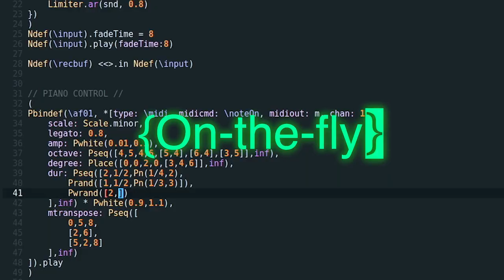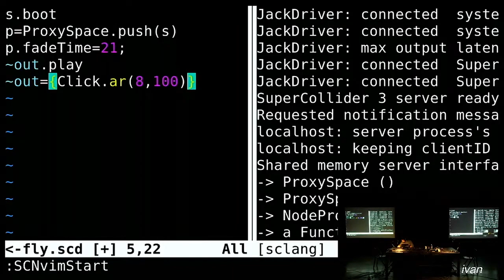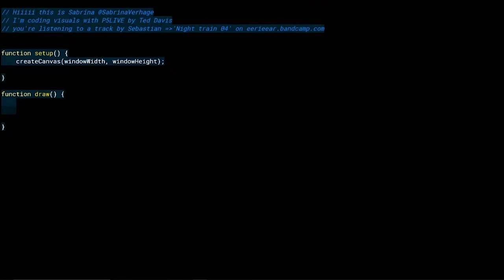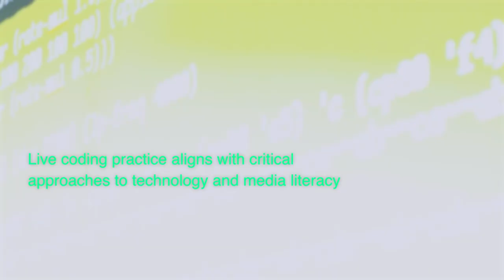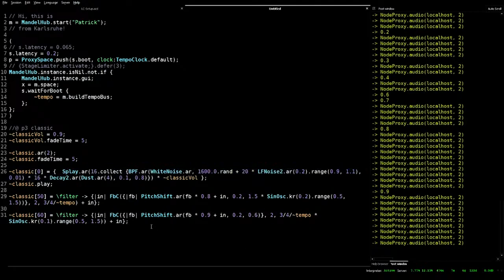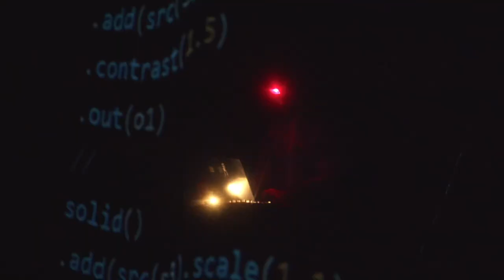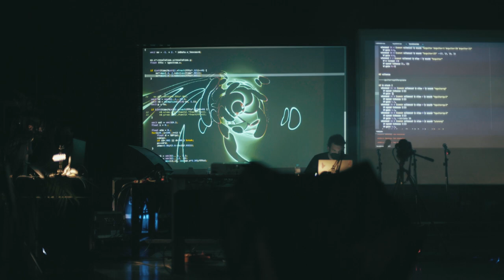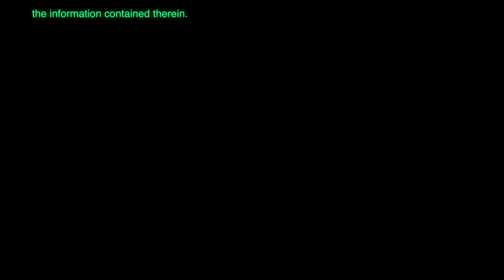on-the-fly.documentary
Through a series of interviews and fragments of performances, on-the-fly.documentary offers a glimpse into the practice of live coding and its community.
The interviews were filmed during the "on-the-fly: Live Coding Hacklab" at ZKM | Center for Art and Media Karlsruhe" in January 2022.
The main video footage was filmed at Hangar.org, ZKM | Center for Art and Media Karlsruhe, Ljudmila and Creative Coding Utrecht.

Impressions: Maj Vrenko, Mate Bredan, Paula Lienard

Julia Múgica, Niklas Reppel, Ludovica Michelin, Lina Bautista, Bianca Dentellato and Roger Pibernat helped to select the material for {on-the-fly}

We thank Olga Sismanidi, Creative Europe- Culture and the European Education and Culture Executive Agengy (EACEA) / the European Commission for her commitment with the On/the/Fly project.

Sound and Music credits:

Chigüire, Optimismo. Down The Rabbit Hole by TOPLAP Barcelona, call it anything records.
Roger Pibernat, - blablabla. Down The Rabbit Hole by TOPLAP Barcelona, call it anything records.
!me Diego Suárez, Algopolis 2021.
Iván Paz, on-the-fly from scratch
Linalab, Ice Shards. Down The Rabbit Hole by TOPLAP Barcelona, call it anything records.
Iván Paz, Komet Kind, Visions of Space Bohemian Drips.
Sabrina Verhage and eerieear, on-the-fly from scratch
Yago Raymond, - okraD Down The Rabbit Hole by TOPLAP Barcelona, call it anything records.
QBRNTHSS, Haskell y Gretel Down The Rabbit Hole by TOPLAP Barcelona, call it anything records.
Patrick Borgeat, on-the-fly from scratch
Benoît and the Mandelbrots, GlrdsAndGads1
Benoît and the Mandelbrots, Probesusschnit-06-14-Finale
Shelly Knotts and Glen Fraser, ProxySpace. In collaboration with Mutek.
Linalab, Algorave.
Iván Paz, rbit. Down The Rabbit Hole by TOPLAP Barcelona, call it anything records.
Eloi el bon noi, - Artells Down The Rabbit Hole by TOPLAP Barcelona, call it anything records.
Julia Múgica e Iván Paz, Proxy Space. In collaboration with Mutek.
Niklas Reppel, on-the-fly from scratch
Iván Paz, Visions of Space, Visions of Space, Bohemian Drips.

Performances credits:

Roger Pibernat, workshop Algopolis
!me Diego Suárez, Algopolis
Toni Jaume, Algorave
Timo Hoogland, workshop Algopolis
Anna Xambó, workshop HackLab ZKM | Center for Art and Media Karlsruhe
Citlali Hernández (Turbulente)
Saskia Freeke
Twin Stranger (Jude Cowan Montague and Riitta Hakkarainen)
Dinou
Alexandra Cárdenas, workshop HackLab ZKM | Center for Art and Media Karlsruhe
Alfonsofonso (Alfonso Pardo)
Antonio Roberts, workshop HackLab ZKM | Center for Art and Media Karlsruhe
Kode Klavier Anne Veinberg and Feipe Noriega + Rafaele Andrade
Blaž Pavlica
eerieear
Luka Prinčič
Alicia Champling
Rob Canning